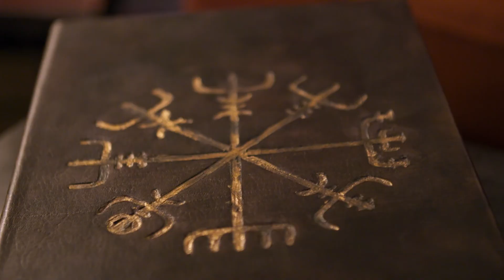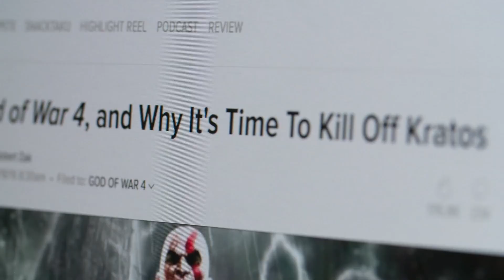GOD OF WAR 5 Teaser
Just sharing new game cutscene.